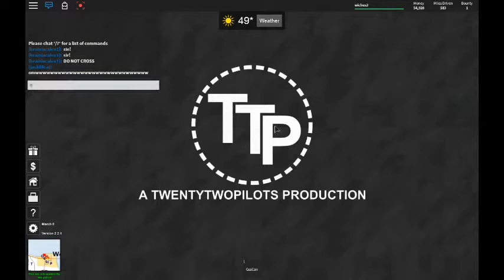Driving 144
Hey yall sorry that I didn't make a video a while ago because computers were lagging!